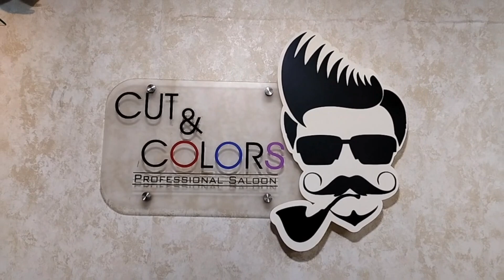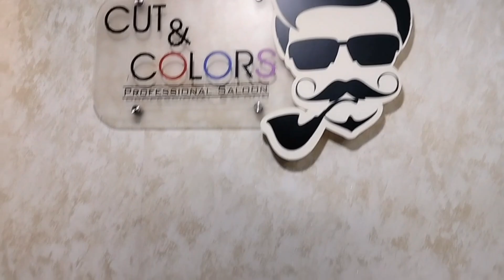ಲತ್ತುನ ಮದಿಮೆದ ಗಮ್ಮತ್.. ಈ ಸಲೂನ್ ಡ್ ಮಾತ್ರ ಜಾಗೆ ಇಜ್ಜಿ..😜